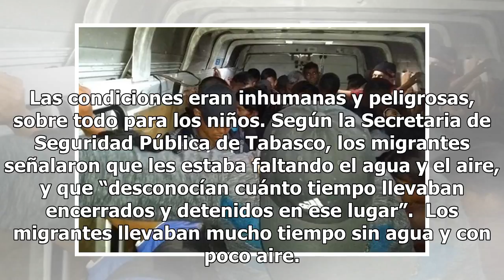Rescatan a 53 migrantes centroamericanos en el sureste de México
Los migrantes sufrían hacinados en el camión: les faltaba agua y aire. Este domingo por la noche, las autoridades mexicanas rescataron a 53 migrantes centroamericanos que se encontraban encerrados en un camión en el estado de Tabasco. Afortunadamente, los migrantes fueron localizados en Villahermosa...